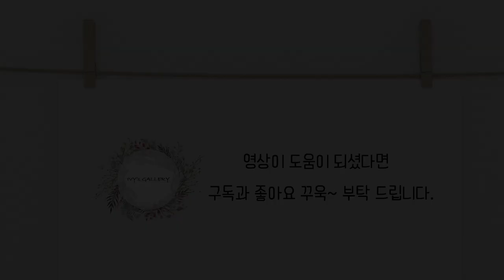프랑스자수 씨드 스티치를 응용한 라벤더 수놓기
유투브기본글

블로그에서도 라벤더를 만나 볼수 있어요.:)

이번에 포스팅 할 작품은 라벤더 입니다.

이번 영상에서는 쉽게 접할 수 있는 프랑스 자수 기법 으로 구성 된

라벤더를수놓아 보았습니다.